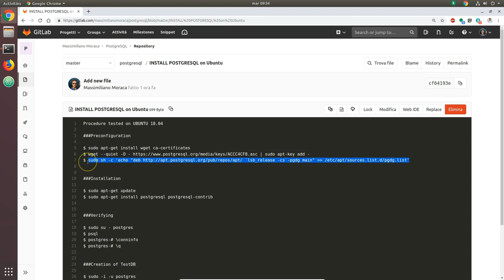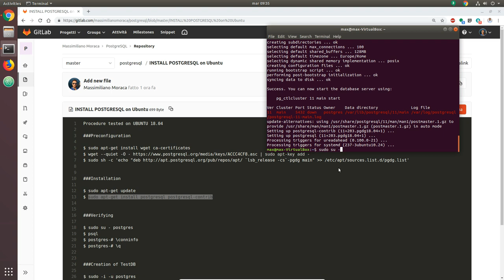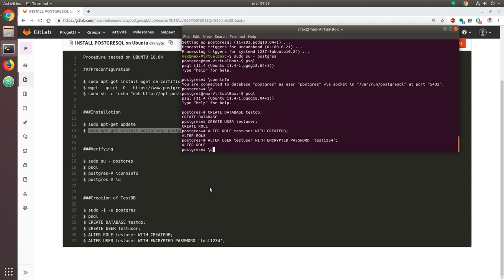Installare PostgreSQL su Ubuntu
Stai cercando come installare Postgres su Ubuntu?